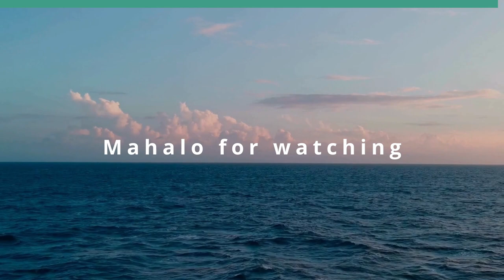Asymmetric New Creative Models of War (Global Connections)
Ukraine and Israel Are Good Examples.  The host for this show is Jay Fidell.  The guest is Roopmati Khandekar.

Many new techniques are revealing themselves: IEDs on the roads (that’s why you always see the IDF tanks going on the fields and in the rubble); propaganda; using the Universities BDS network; doing environmental and agricultural damage (as in Kakovka dam); using the UN and its agencies; murder; atrocities; war crimes; horrendous rape and maiming of women (see NYT article from last week); hostage taking; stealing humanitarian aid; video taping wounded children; prewritten misinformation; making money on short sales with insider trading; the art, technology and proliferation of tunnels; human shield tactics, civilian clothes, children’s dolls and white flags, ambushes and martyrdom; human shields, hospitals-mosques-schools; proliferation of multi front wars.

Underwriters:
Michael Sklarz
The Cooke Foundation
Hawaii Energy
Hawaii Energy Policy Forum
Hawaiian Electric
Galen Ho of Immersive Worlds
Kamehameha Schools